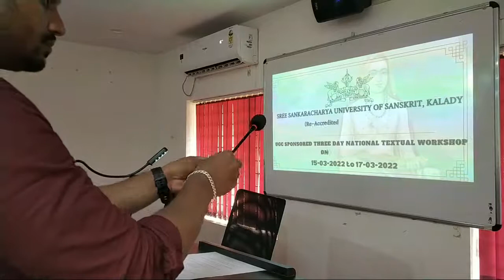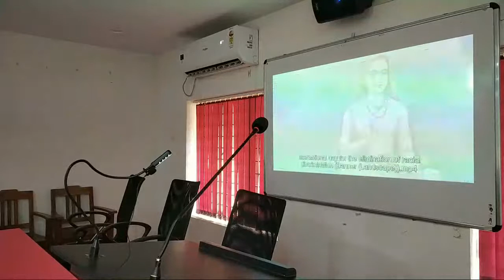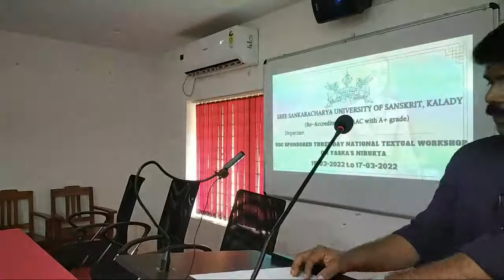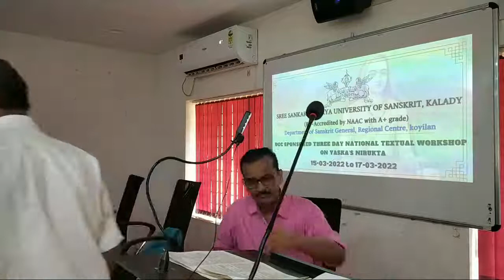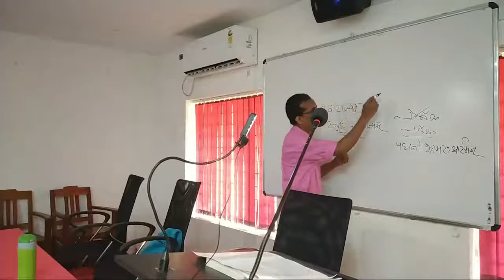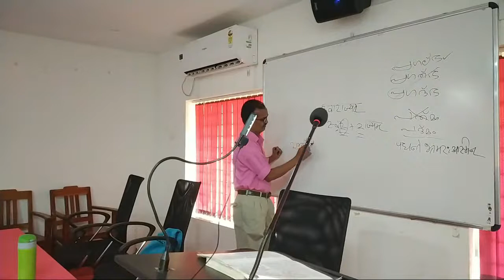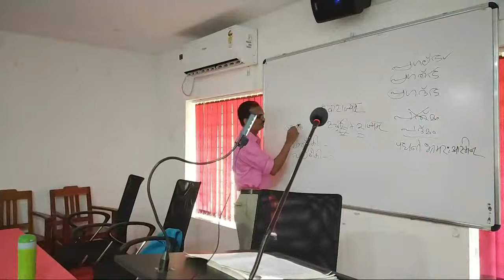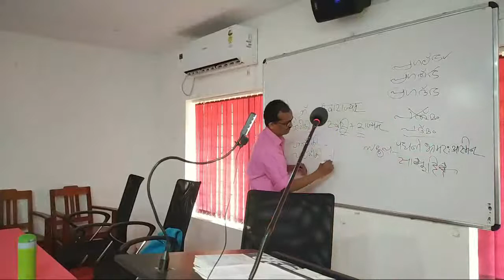Three Day National Wprkshop On Yaska's Nirukta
Linguistics..Early Approaches based on Nirukta of Yaska